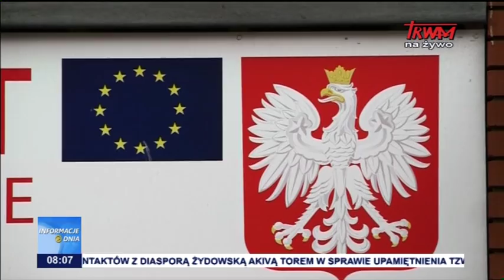Informacje Dnia 05.03.2019 [08.00]